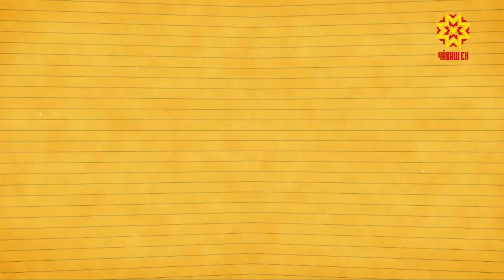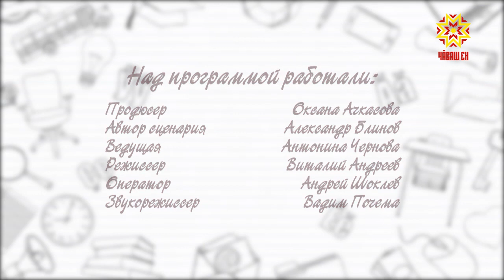Учим чувашский. Выпуск 31.10.2018